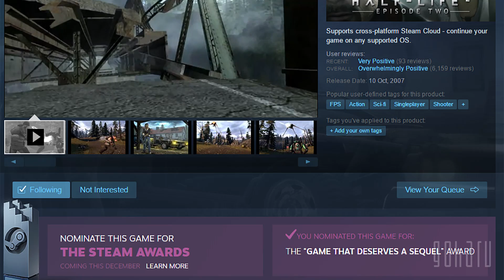Игровые новости GOHA DAILY [28.11.2016] — Half-Life 3, No Man’s Sky, The Division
Сегодня в GOHA daily:
• The Division